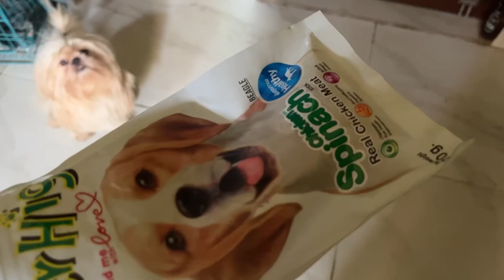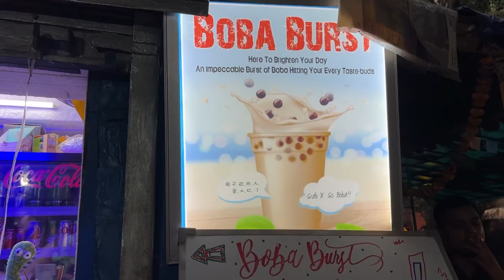A day in my life - Meeting my beautiful friend after long time